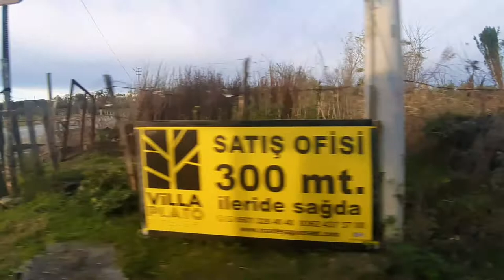[جولة في اطراف مدينة سامسون^^🌃☕] تركيا سامسون